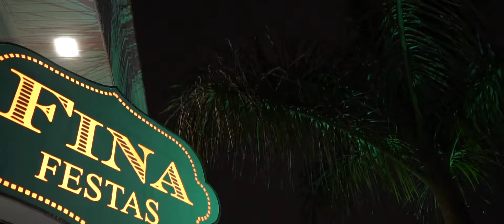Filmagem Aniversário Infantil l ANABELLA 1 ANINHO (Curitiba)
Filmagem da festinha de 1 aninho da Anabella a com o tema Jardim encantado das Fadas que aconteceu lá no Buffet Fina Festas em Curitiba - PR.